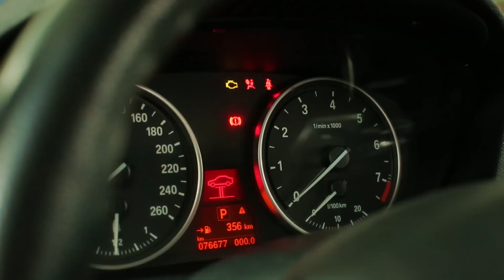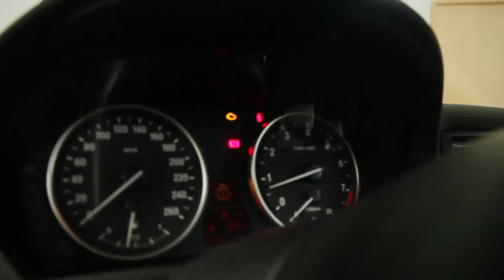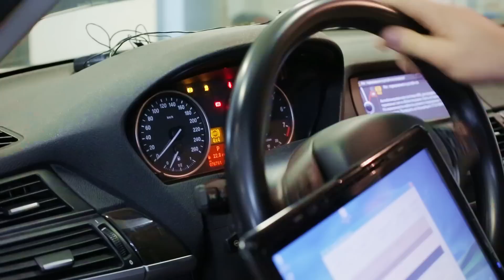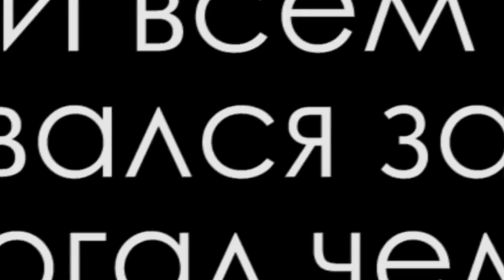Тест драйв BMW X5неM Dno Edition. Часть вторая.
27.4beats - 27
Audiomachine - Epic drama. Guardians at the gate
WWE Shane McMahon - Here Comes The Money
Holy Molly - For Ma Ma